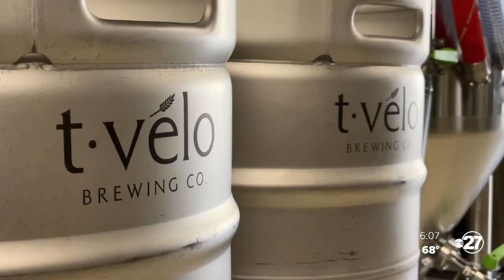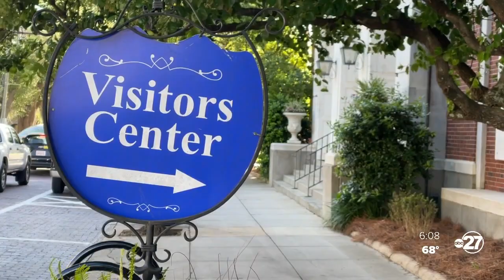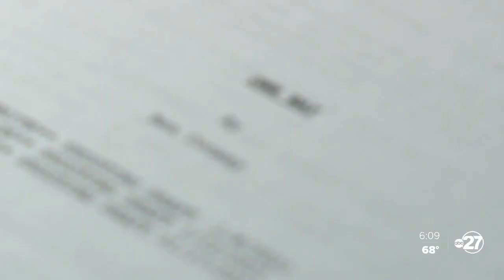Candles, beer and film driving new business in Thomasville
Candles, beer and film are three businesses that are expected to drive downtown Thomasville’s economy forward in 2023.